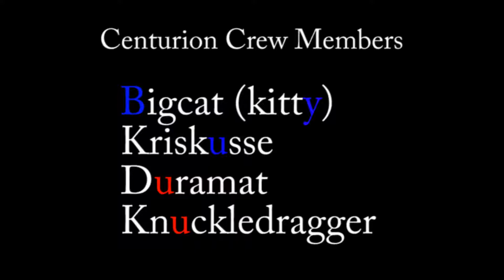Wakesurfing Bigcats Avy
Wakesurfing behind Bigcats Avy